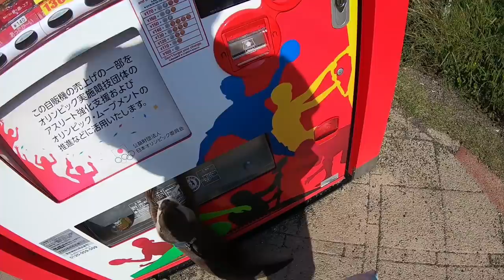The autumn river is also beautiful ～short movie～ [Otter life Day 144] 秋の清流もまた美しい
I went to go camping in Tenryu-ku with Aty.
It was very warm and was a great day to swim.
I will upload a detailed video at a later date, so please look forward to it!!
Each facility, I got a permission of the manager to remove the leash.
Thanks to that Aty could play freely.

★Aty-Shop has just opened!!